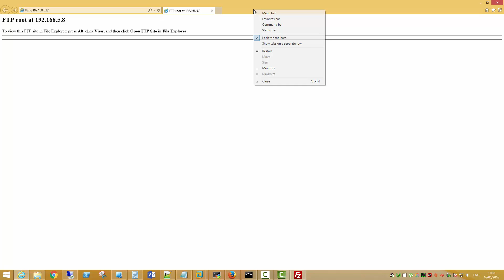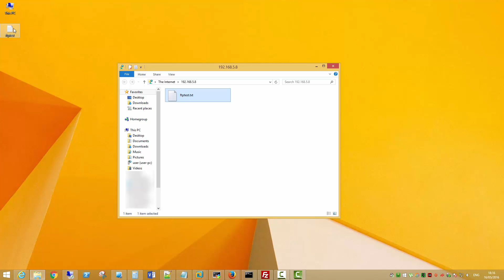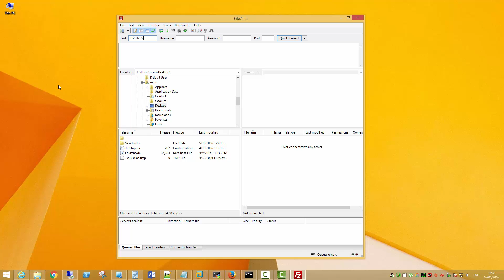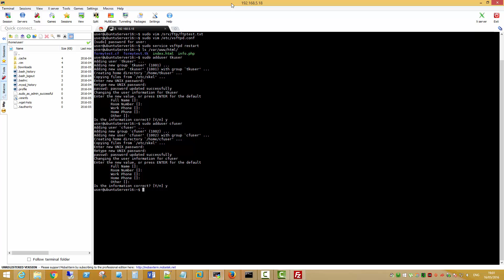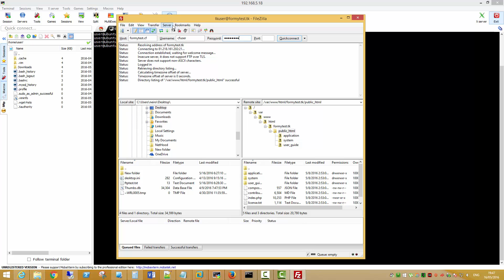FTP Server on Ubuntu Server 16.04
FTP Server on Ubuntu Server 16.04. Anonymous FTP Configuration and User Authenticated FTP

Commands:
1. sudo apt install vsftpd
2. sudo vim /etc/vsftpd.conf
3. sudo service vsftpd restart
4. ifconfig
5. sudo vim /srv/ftp/ftptest.txt
6. ls /var/www/html
7. sudo adduser newuser
8. sudo usermod -d /var/www/html/formytest.tk/public_html/ usename